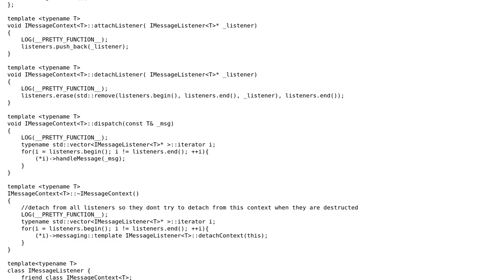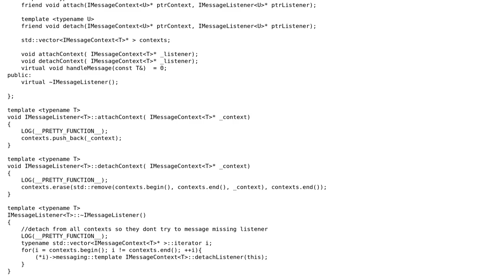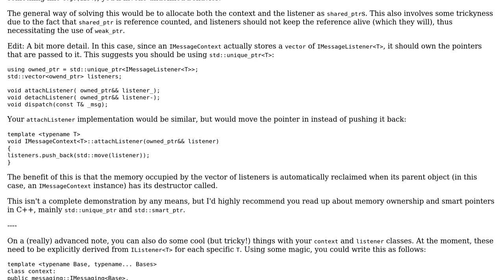Code Review: C++ messaging using templates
With thanks & praise to God, and with thanks to the many people who have made this project possible! | Content (except music & images) licensed under CC BY-SA | Music | Images & others | With thanks to user Yuushi user Rag user Jamal and the Stack Exchange Network Trademarks are property of their respective owners. You are responsible for your own actions.